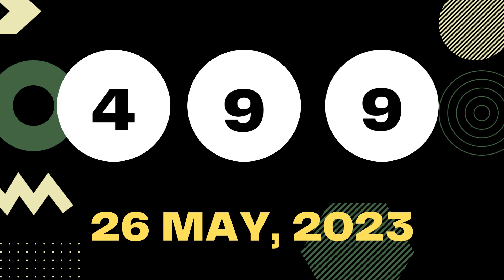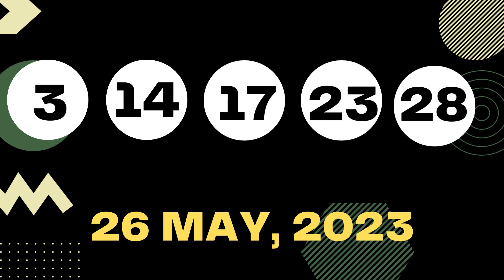New Mexico Evening Lottery Results Draw - May 26, 2023 - Pick 3 - Pick 4 - Mega Millions - Powerball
Today May 26, 2023, Find in this video the New Mexico evening lottery live drawings results, Top payouts(prizes), and the latest winning numbers. These New Mexico Evening lotteries' live drawings results are drawn in the evening time daily.

The New Mexico Evening Lottery live draw results are broadcasted in the Evening daily at 09:30 p.m., MT. by The New Mexico Government. Every day, The New Mexico Evening Lottery live draws videos are uploaded on this YouTube Channel "Lottery Results".

Find in this post, Pick 3 Plus Evening, Pick 4 Plus Evening, Roadrunner cash, Lotto America, Powerball, and Mega Millions live drawing lottery results, jackpot prizes, and winning numbers for today May 26, 2023, past 30 days.